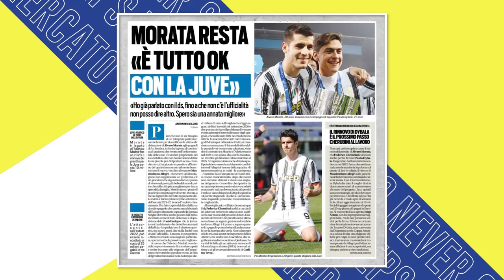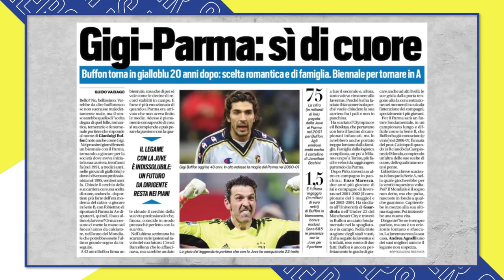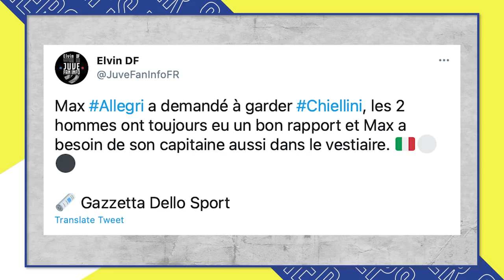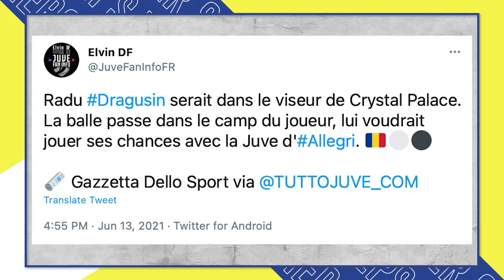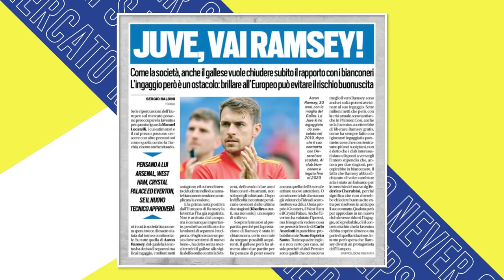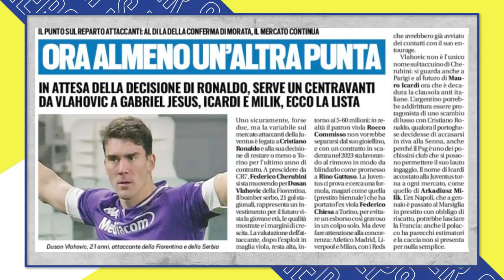JUVENTUS NEWS || MORATA STAYS! || BUFFON TO PARMA || BARCA OBSESSED BY DE LIGT 😱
• Paratici to Tottenham
• Buffon romantic return to Parma
• Morata stays!
• Barcelona is still obsessed by Matthijs de Ligt
• Euro 2020 update